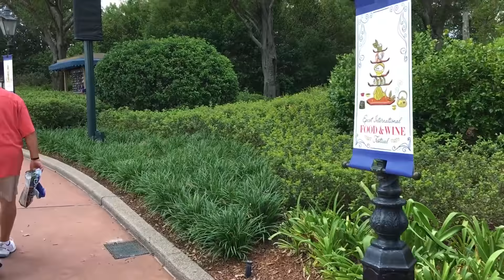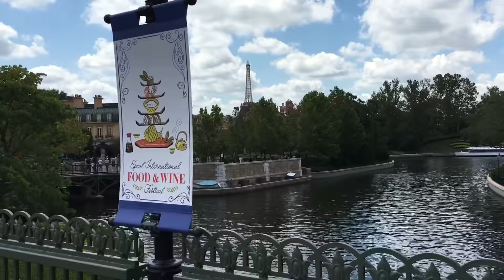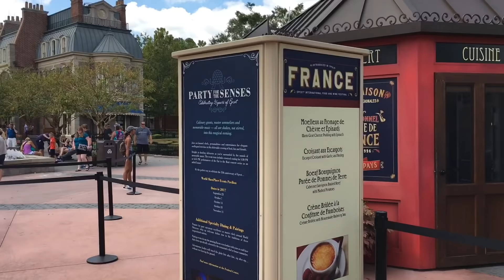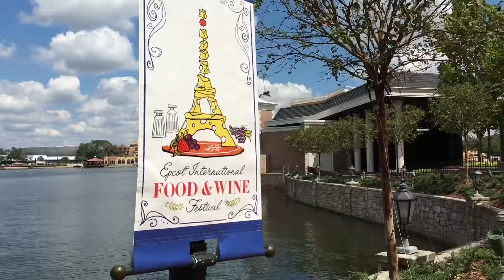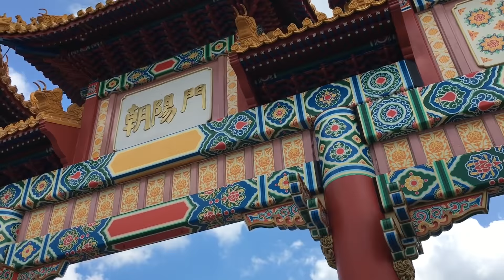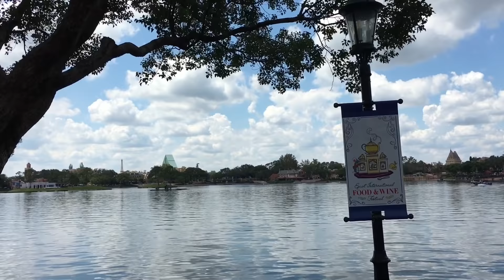World Showcase: A Relaxing Stroll and Tour at Epcot | Walt Disney World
Take a relaxing stroll around the World Showcase Lagoon at Epcot in the Walt Disney World Resort.  I used my Smove Pro and 1080p-60fps video to get a super-smooth full lap around the World Showcase Lagoon.  I also stop along the way to check out some of the amazing Disney Details that are present in this amazing area!  What is your favorite part about strolling the World Showcase Promenade?

How to support ResortTV1:
During Live Streams - Click the Dollar sign by the Chat Box. (Not available on iPhone, iPad or Smart TV's).

Send us some mail at:
ResortTV1